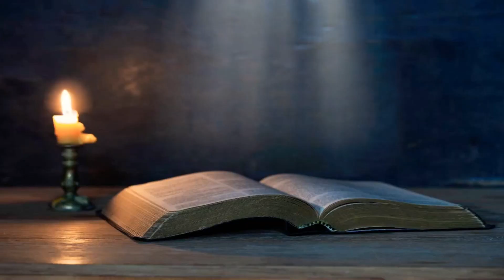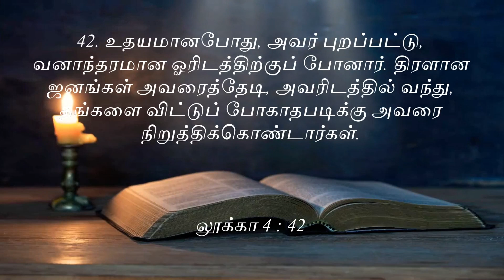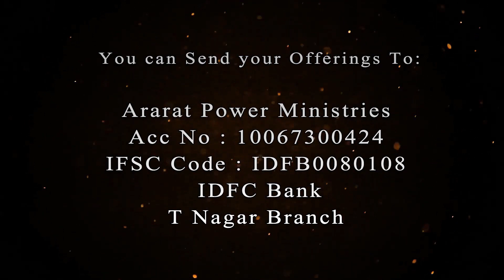Time for the Lord to work for you|கர்த்தர் உனக்காக கிரியை செய்ய வேண்டிய நேரம் வந்தது| Apostolic Move